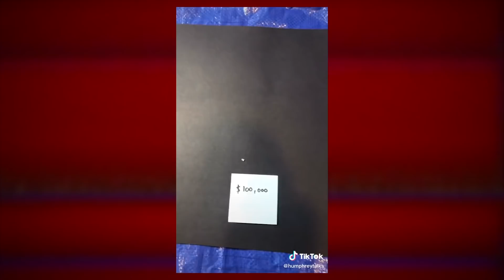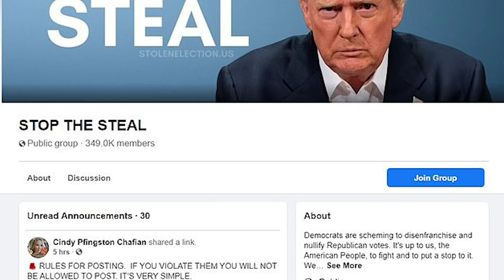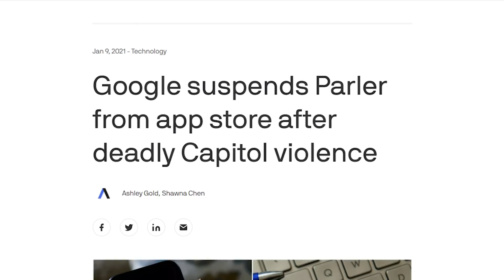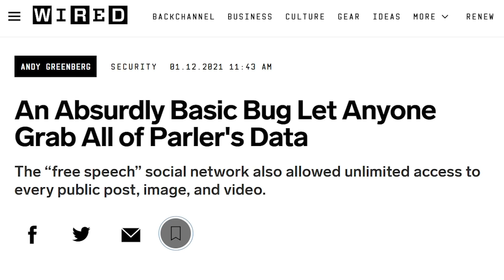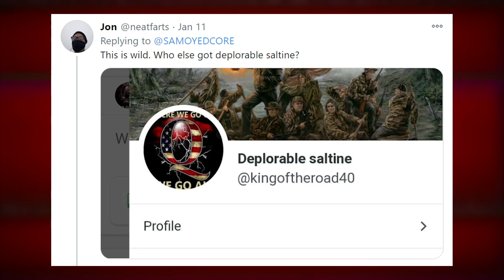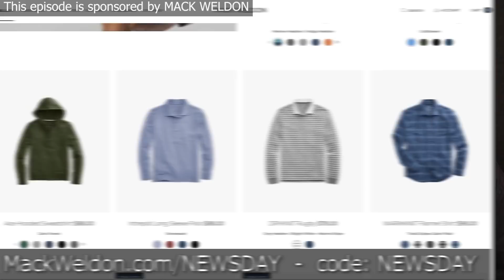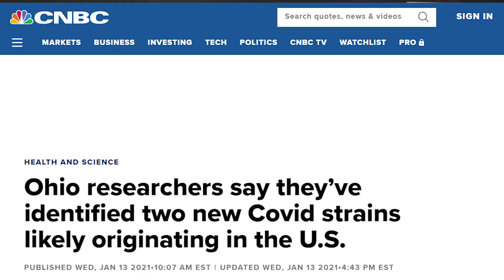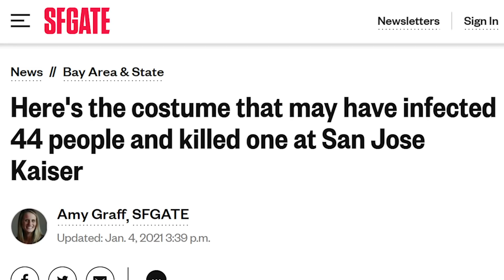The Quick Rise And Even Quicker Fall of Parler - TechNewsDay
Sources:
• Elon is now the richest person alive